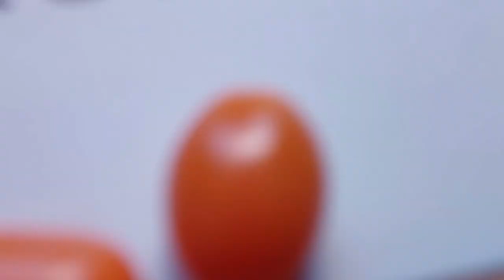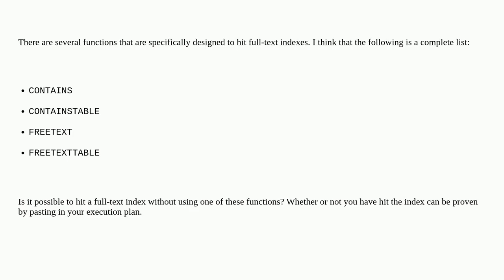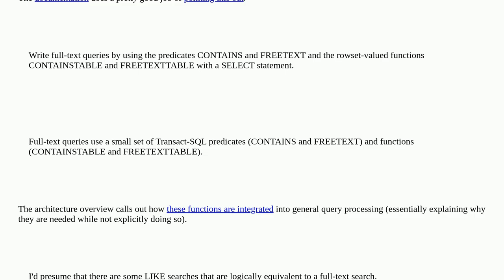Dba: Is it possible to hit a full-text index without using a function specifically designed for t...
Is it possible to hit a full-text index without using a function specifically designed for them?

A special thanks goes out to the community

  sql-server full-text-search